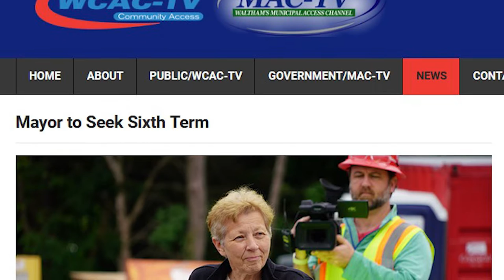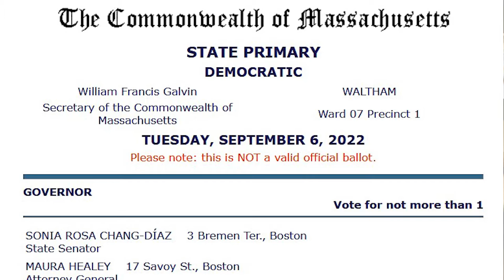Channel 781 News Headlines week of 8-29-2022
0:32 Mayor running for re-election
1:17 State Primaries
2:00 First-ever Critical Mass bike ride
2:33 Ballot initiative re: undocumented immigrants
3:35 Upcoming meetings
4:31 Community events